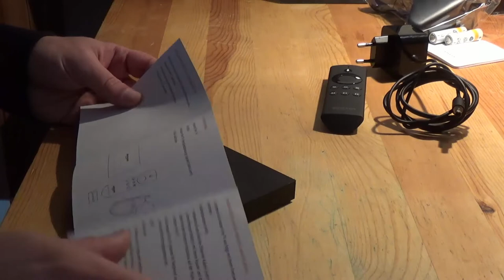Hardware - Amazon Fire TV + Amazon Fire-Gamecontroller